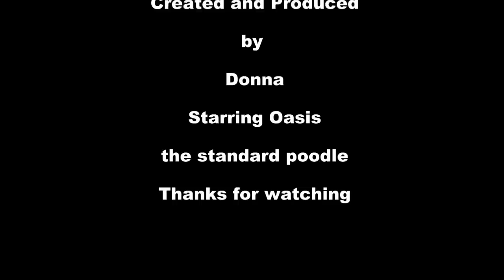Beautiful Year Old Standard Poodle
Oasis turned 1 on April 29, 2012.
He got some toys but Indy stole them. They did share after though, he went for a walk and a run and had some cookies and a bone to chew on.

Grooming products that I love and recommend to you 😀

🔸Social Media 🔸